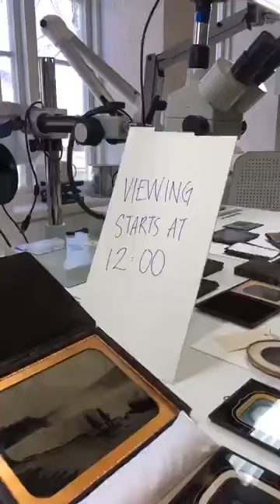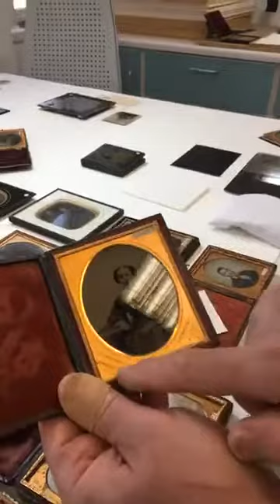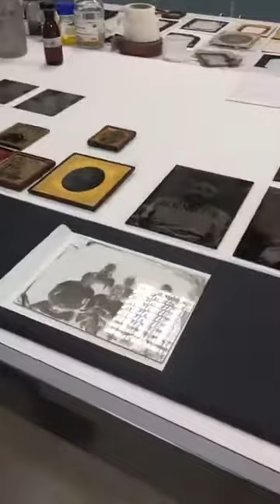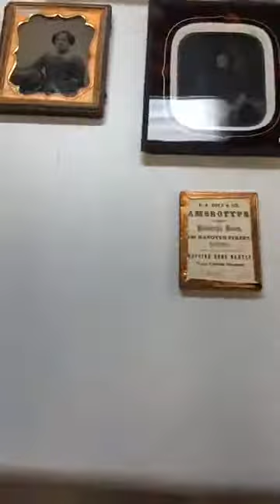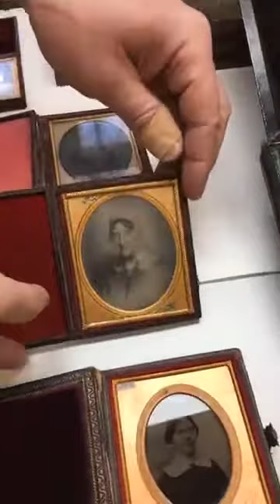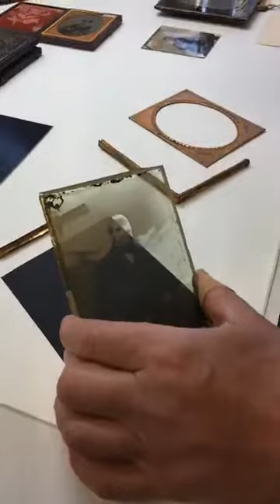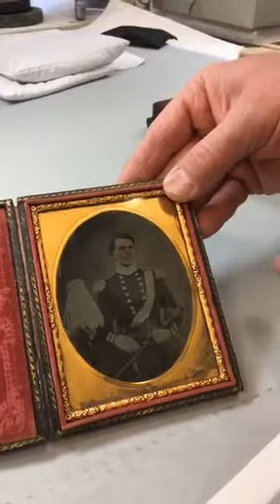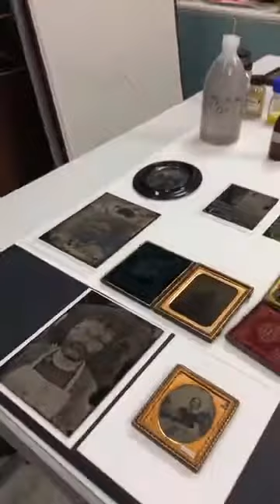Couch viewing: Ambrotypes - What are they?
Special edition for our international viewers! As you sit on the couch, we bring a piece of the museum to you.

So, what happens behind closed doors in a photo museum? What are people working on? In this viewing, photo conservator Jens Gold will talk about ambrotypes, what they are and why they're called ambrotypes, materials, characteristics, history and why they look like miniatures. And what does Mr. Gold do to the damaged ones? Tune in and find out!

Sent live on Facebook and Instagram April 21st 2020
Behind the camera: Ingri Østerholt